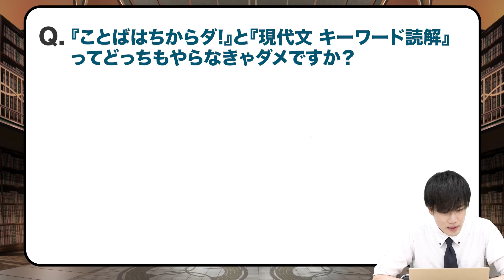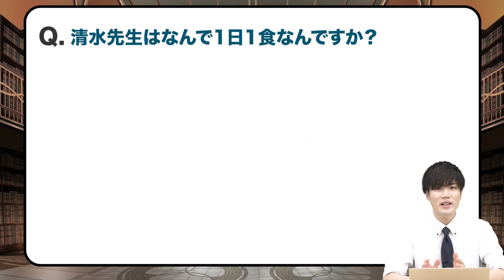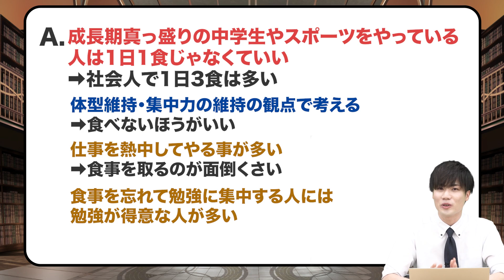清水先生が1日3食を辞めた理由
今回は『清水先生が1日3食を辞めた理由』です!!
清水先生はなぜ1日3食をやめたのか？
気になる理由を清水先生がお答えします!!

【中森塾長監修の参考書が発売されました！】